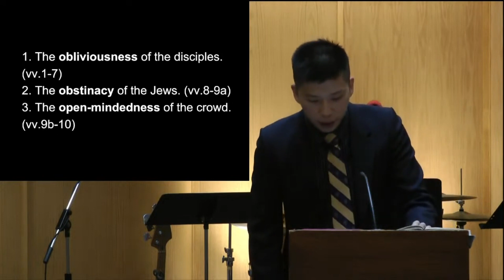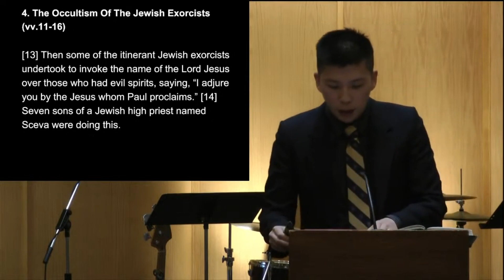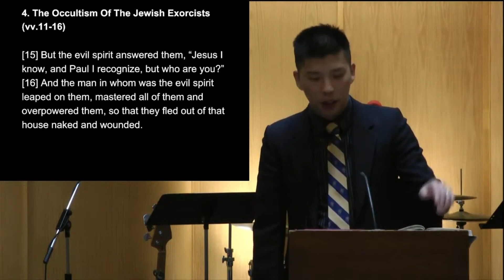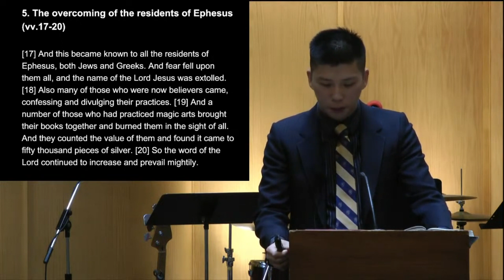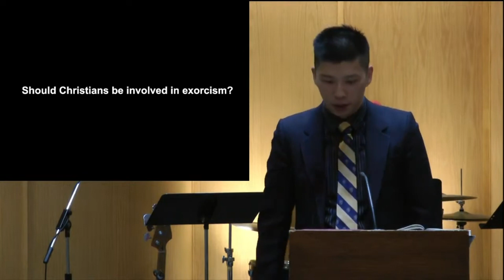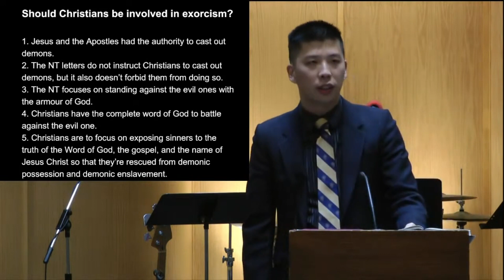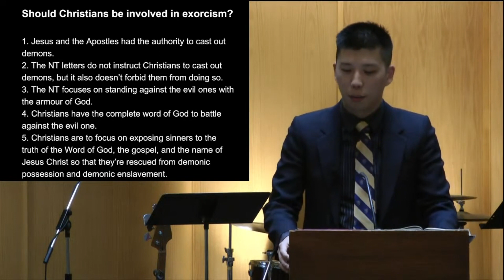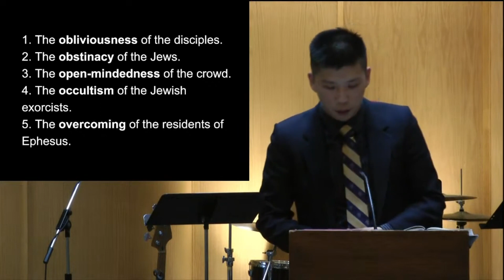Encountering Those in Ephesus (Part 2) | Acts 19:11-22 | Pastor Tommy (2023)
SERVICE TIMES:
English Service - 9:30 AM
Mandarin Service - 9:30 AM
Cantonese Service - 11:30 AM

GIVING:
To support this ministry and help us reach people with God's word,